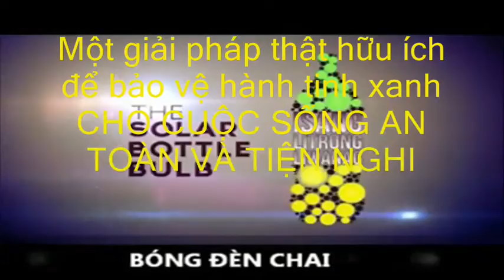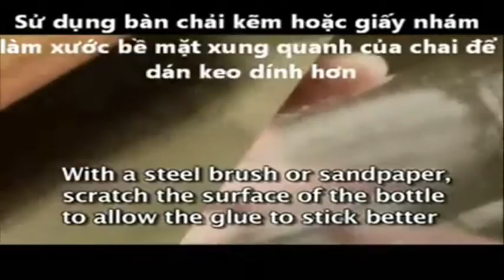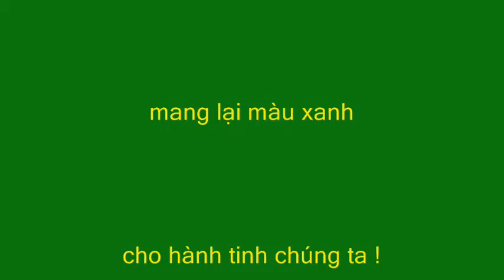Đèn Mặt Trời Từ Chai Nước.wmv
Đèn mặt trời sáng nhờ ánh sáng mặt trời khuếch tán qua 1 chai nước...
Giải pháp rẻ tiền cho nhà dân nông thôn, xưởng sx...giúp bảo vệ môi trường.
☀ HÃY BẢO VỆ NHỮNG NGƯỜI BẠN YÊU THƯƠNG.
☀ ĐỪNG ĐỂ TRỘM CƯỚP TRỞ THÀNH NỖI ÁM ẢNH KINH HOÀNG...
Lắp đặt camera # Camera IP # Camera bảo vệ # Camera quan sát
Camera an ninh# Camera chống trộm# camera gia đình# Báo động# Chống trộm# Camera Picotech
.CAMERA ĐỘ NÉT HD KẾT HỢP BÁO ĐỘNG TRÊN ĐIỆN THOẠI NGAY KHI CÓ NGƯỜI ĐỘT NHẬP, GIÚP BẠN YÊN TÂM KHI ĐI LÀM, KHI NGỦ HAY KHI ĐI DU LỊCH...Bảo vệ TÍNH MẠNG & TÀI SẢN 24/7
☀ Camera Picotech PC-683IPHD 2 trong 1:
1➡ Camera độ nét cao chuẩn HD nhìn đêm cực rõ
2➡ Báo động bằng còi hú đã tích hợp sẵn trên camera
3➡ Báo động trực tiếp đến điện thoại di động xem ngay hình ảnh tại nơi có sự cố và nghe rõ âm thanh.
4➡ Chụp hình kẻ trộm và gửi qua email cho chủ nhà
5➡ Cho phép đàm thoại 2 chiều với nơi lắp camera.
☀ CÀI ĐẶT NHANH CHÓNG Không cần am hiểu tin học.
➡ Cài đặt đơn giản trong vòng 5 phút mà không cần máy tính, không cần nối dây. Quan sát trực tiếp trên thiết bị di động của Android, iOS...Với công nghệ đám mây hiện đại xemcamera.net
➡ Có thể di chuyển và gắn camera ở bất kỳ đâu trong ngôi nhà. Không cần dùng đầu ghi, không cần đi dây, không cần mua tên miền để tiết kiệm chi phí sản phẩm, thi công, lắp đặt, chi phí điện, internet.
Nhà phân phối: nano Corp.
60 Huỳnh Đình Hai p14 quận Bình Thạnh